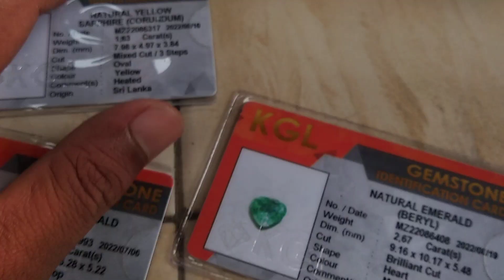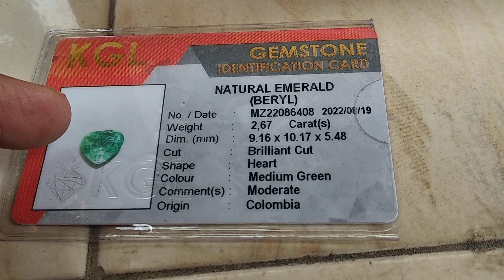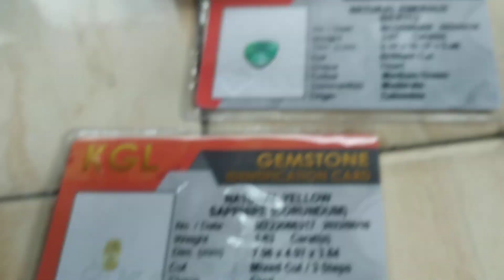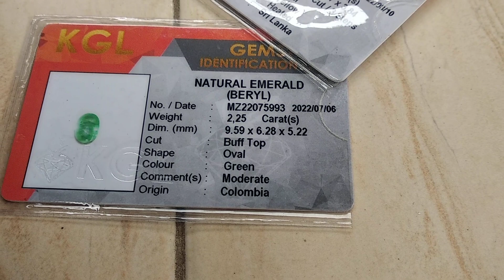kumpulan EMERALD COLOMBIA vs Yaqut ,VEDEO ALL OUT DOR